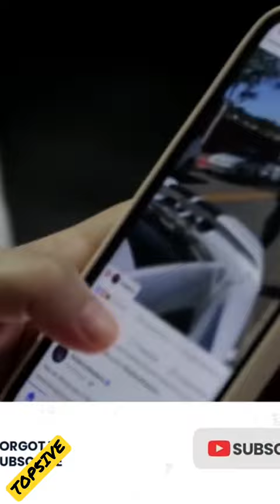The Shocking Truth About Julia Tutwiler Prison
In this video, we take a look at the shocking truth about Julia Tutwiler Prison. @TOP5IVEx

The Shocking Truth About Julia Tutwiler Prison । Mind-Blowing TOP5IVE